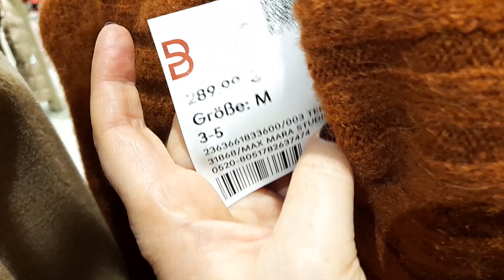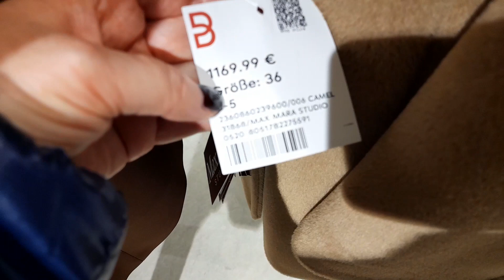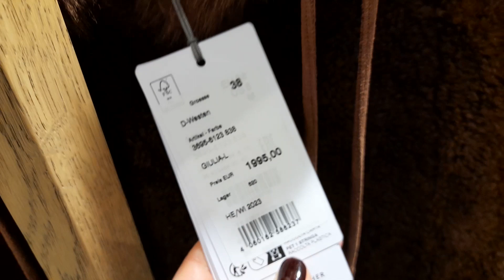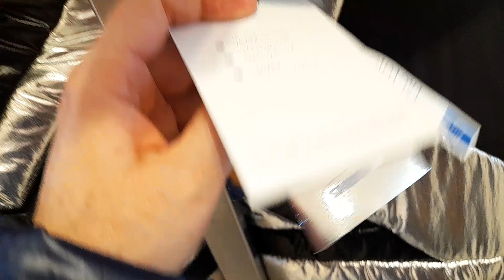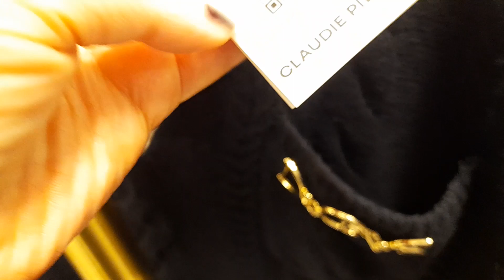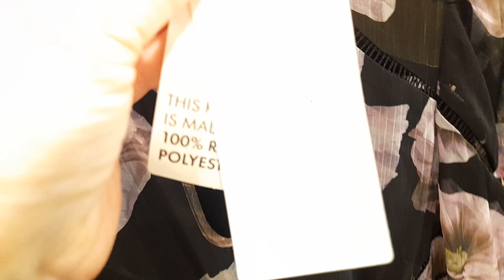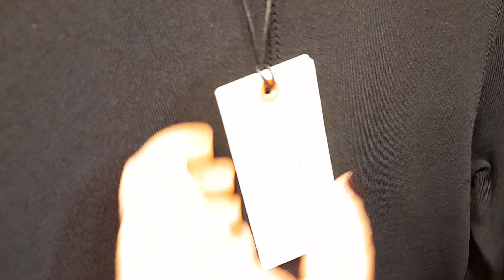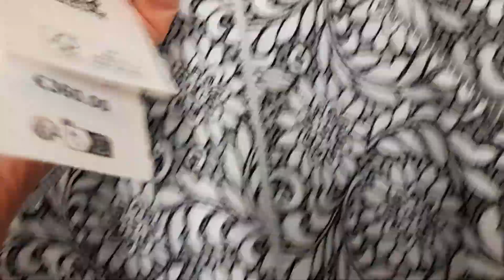Ура нас 1000! Розыгрыш призов. Шопинг: Maxmara* Bogner*Ted Baker...